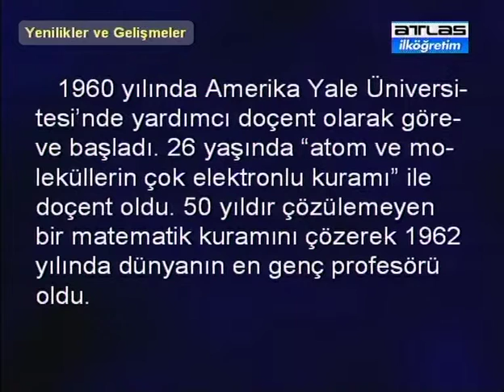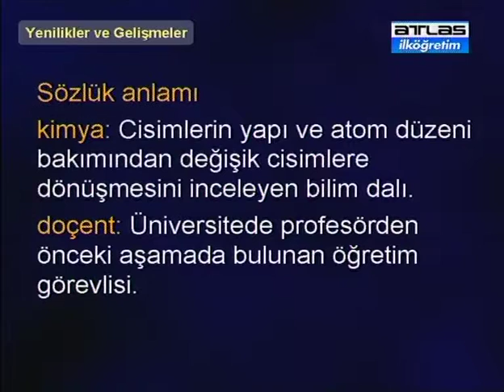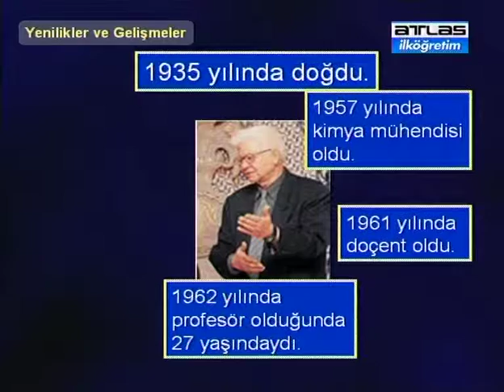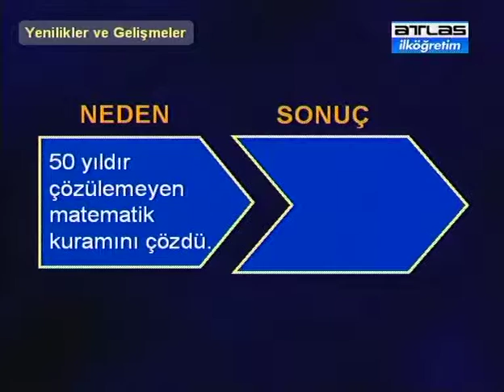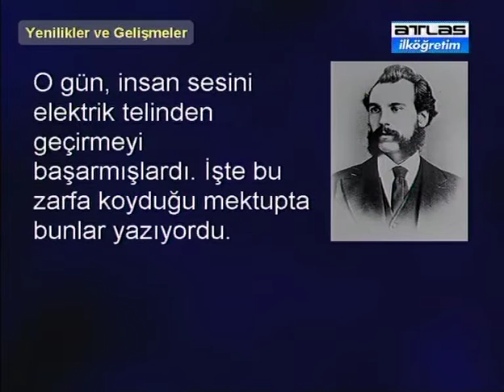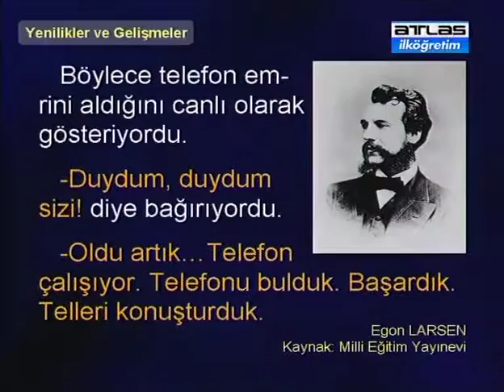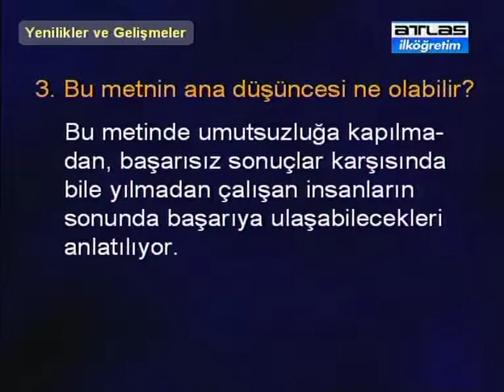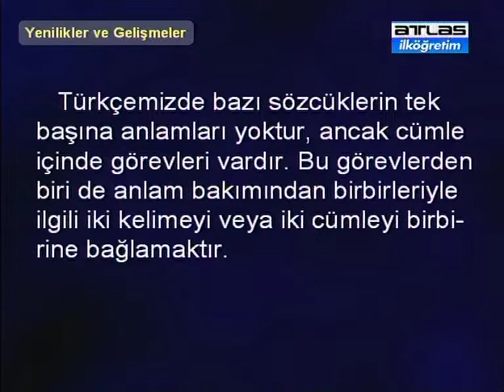Güzel Sanatlar - İlköğretim 5. Sınıf Türkçe